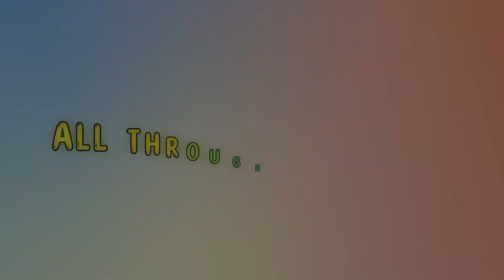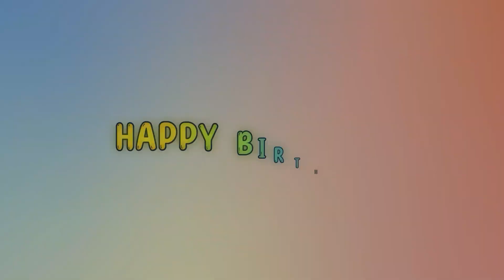ALL THROUGH THE NIGHT + MORE | BUZZY BEE | NURSERY RHYMES COMPILATION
The BuzzyBee family hopes you enjoy the compilation video!

Sleep, my baby and peace surround thee
All through the night
Guardian angels God will send thee,
Soft the drowsy hours are creeping
Hill and dale in slumber sleeping.
I my loved ones’ watch am keeping

Angels watching ever round thee,
Midnight slumber close surround thee
Soft and drowsy hours are creeping

Welcome to Buzzy Bee Family!

We educate kids about healthy eating habits, environmental safety, diversity, and tolerance through nursery rhymes and kids' songs.

Buzzy BeeTM aims to foster children's passion and curiosity and brings diversity and inclusion to them. Children can watch Buzzy BeeTM's videos to learn essential skills such as tolerance, sharing, cooperation, making healthy choices, protecting the environment from global warming, practicing empathy, respecting and appreciating different cultures, and embracing diversity. Children under six years of age can benefit the most from Buzzy BeeTM's rhymes and songs.

Buzzy BeeTM's vision is to become the world's number one learning and entertainment platform for children around the globe. We passionately believe in transforming children and preparing future societies to be peaceful, prosperous, and sustainable through our content.